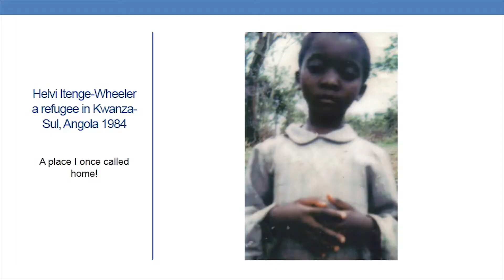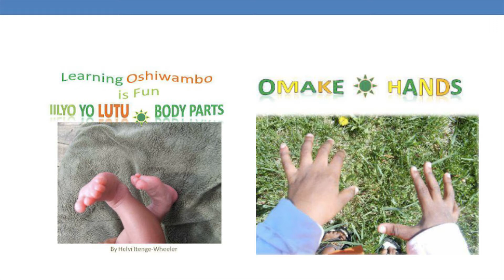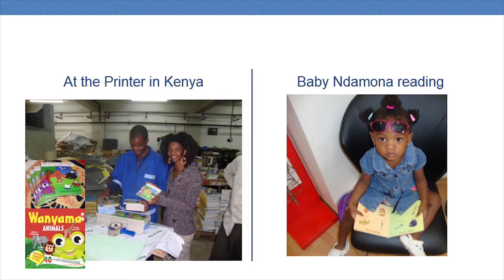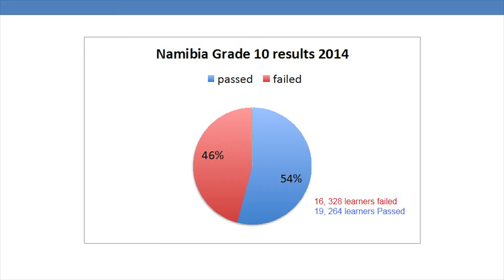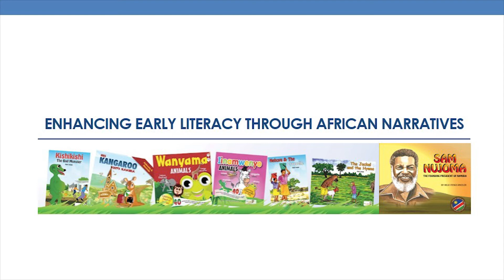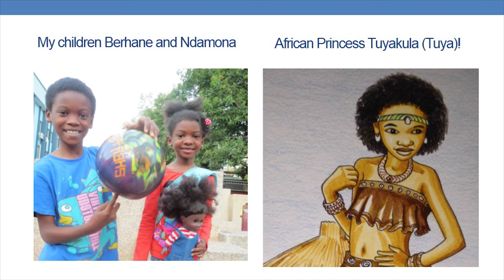Enhancing early literacy through African narratives | Helvi Wheeler | TEDxWindhoek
Halve emphasise the role parents should play in creating a reading culture and investing in a home library and not simply relying on schools to foster a child's thirst for knowledge and love of reading.

Helvi Wheeler is an Instructional Technology Designer with the Teaching and Learning
Unit (TLU) at the Polytechnic of Namibia, and a published author of books for children.

Helvi founded Yambeka Children Media. Yambeka is a term which literally means
“Blessed” in the Oshiwambo language (for the benefit of international visitors, this is
the language spoken by the Ovambo people of Namibia). Yambeka Children Media was
created to promote Namibian and other African languages and traditional stories for
children between 3-13 years.

Helvi is working to make sure that in five years’ time, Yambeka Children Media puts Namibian and African stories on the map of the world. “I also hope to have children’s cartoons, toys, clothes and books that reflect this pride in the rich cultural heritage that we have in Africa.”